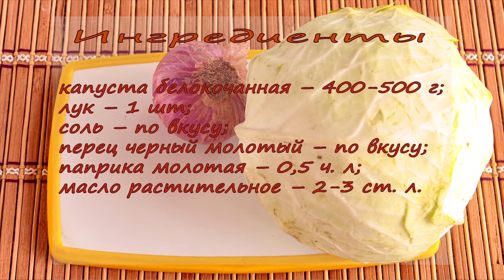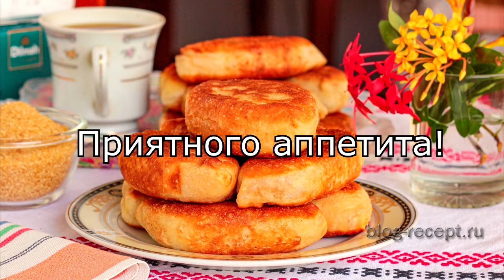ПИРОЖКИ с КАПУСТОЙ из ДРОЖЖЕВОГО ТЕСТА (как приготовить прекрасное тесто и вкуснейшую начинку)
В этих рецепте пирожках прекрасно все: и тесто, и начинка. Обязательно попробуйте приготовить. В видео для вас подробные рецепты дрожжевого теста на молоке для пирожков и сочной начинки из  свежей белокочанной капусты.

Что вам потребуется:
Ингредиенты для теста:
сухие дрожжи – 2 ч. л;

Ингредиенты для начинки:
капуста белокочанная – 400-500 г;
паприка молотая – 0,5 ч. л;

Рецепт приготовления этого и других вариантов пирожкового теста на молоке с пошаговыми фото вы можете увидеть

А по этой ссылке подробное описание и фото приготовления начинок из капусты, включая начинку из видео